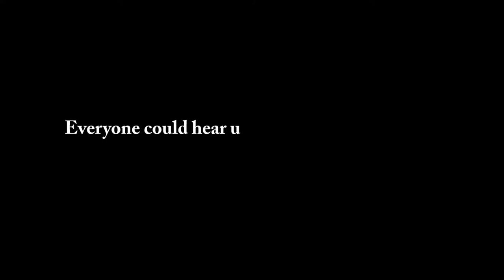Dead Realm: Two Idiots, One Headphone part 1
Reset Brothers first video.